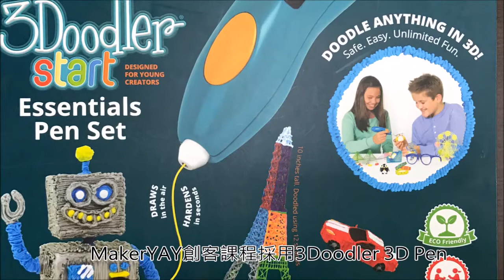MakerYAY公益創客列車 _ 金促咪的3D 魔法筆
前往 溫泉國小 的 創客列車，小朋友們使用 3D魔法筆開心創作。

這支3D 魔法筆可是超厲害的，不但是世界上第一支3D 魔法筆，而且筆觸無高溫、環保顏料，用起來超安心，不會用的朋友也別擔心，可以用作品模板開 起創作第一步，一起來看看吧 :)  :)   :)